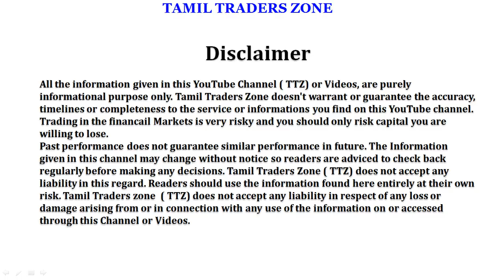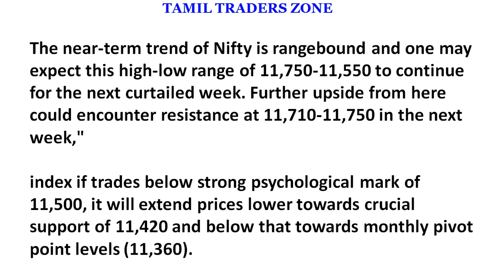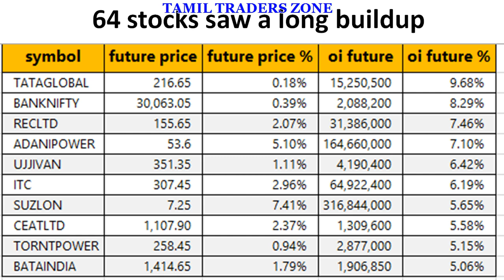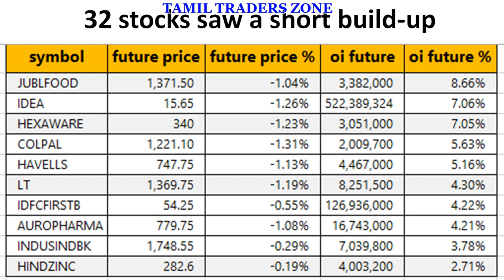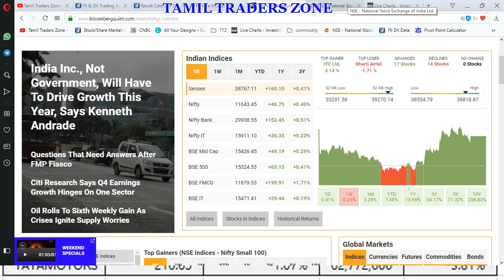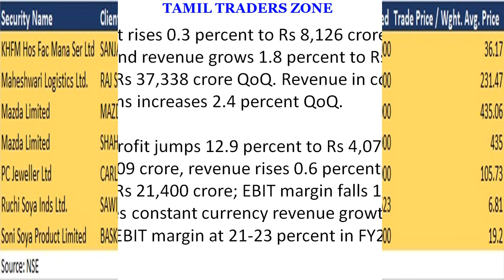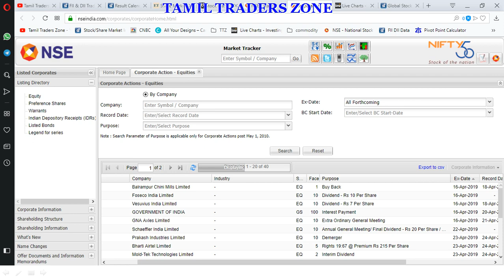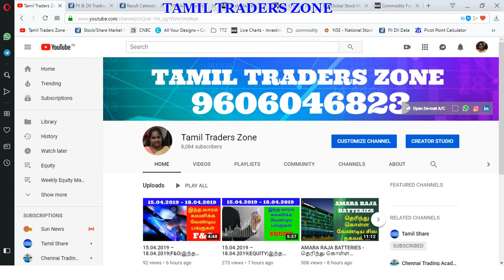15.04.2019|EQUITY MARKET|PIVOT LEVELS|RESULTS| GLOBAL MARKET ?|INTRADAY STOCKS!!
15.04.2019|EQUITY MARKET|PIVOT LEVELS|RESULTS|  GLOBAL MARKET ?|INTRADAY STOCKS!!

The near-term trend of Nifty is rangebound and one may expect this high-low range of 11,750-11,550 to continue for the next curtailed week. Further upside from here could encounter resistance at 11,710-11,750 in the next week," index if trades below strong psychological mark of 11,500, it will extend prices lower towards crucial support of 11,420 and below that towards monthly pivot point levels (11,360).Have a great day & Thank you